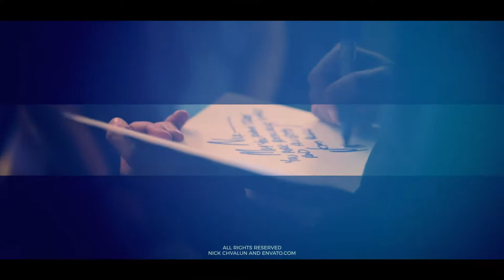Event Promo // Conference Opener (After Effects Template)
Features:
- Modular Structure
- Works with After Effects CS5.5, CS6, CC, CC 2015 and CC 2017
- 40 Media Placeholders
- 26 Text Placeholders